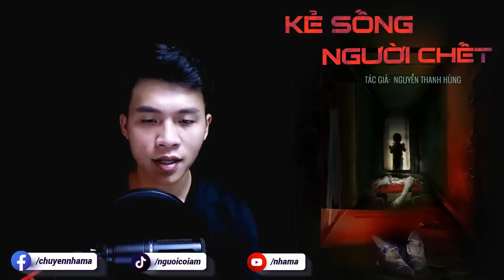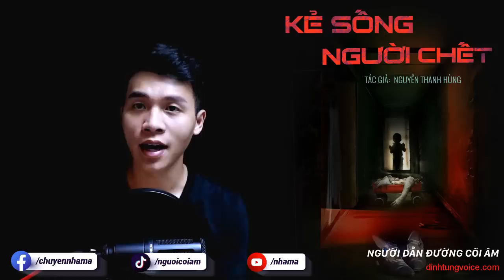Truyện Ma - Kẻ Sống Người Chết - Người yêu ma - MC Duy Thuận Kể Truyện Rùng Rợn @NHAMA​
Truyện Ma - Kẻ Sống Người Chết -  Người yêu ma - MC Duy Thuận Kể Truyện Rùng Rợn  @NHÀ MA ​